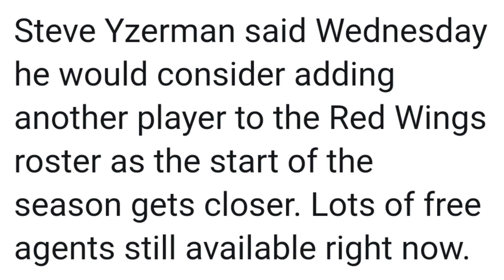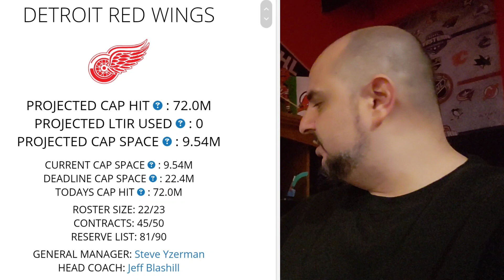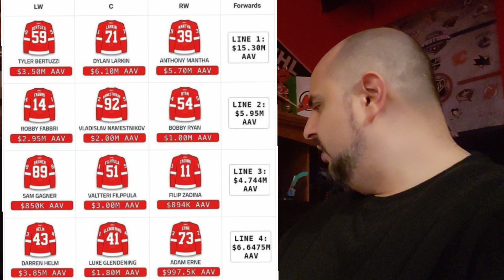Detroit Redwings TRADE RUMORS / Will Yzerman Add More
There is some trade rumors linking the Detroit Redwings to The Vegas Golden Knights, and the Tampa Bay Lightning. Will Steve Yzerman take advantage of teams like these that need cap relief and get a still productive NHL player with an asset for the future.
The Tampa Bay Lightning Have To Trade Players Out To Create Cap Space Soon especially after re-signing Mikhail Sergachev. The current Stanley Cup Champions face salary cap issues and currently have no cap space and need to still sign RFAs Cirelli and Cernak. The Lightning will be very active in the coming weeks before the next NHL season starts.
The Tampa Bay Lightning are the 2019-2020 Stanley Cup Champions. This was a fitting team to win the Stanley Cup

The Stanley Cup Finals are set! The Tampa Bay Lightning will take on the Dallas Stars! This will be a fun series to watch to see who can lift the 2020 NHL Stanley cup.

Can the Tampa Bay Lightning win the 2020 NHL Playoffs and lift the Stanley Cup? There a great, well put together team that has a really good chance to win it all.

hockey skatedown